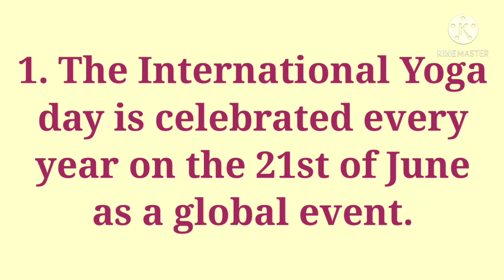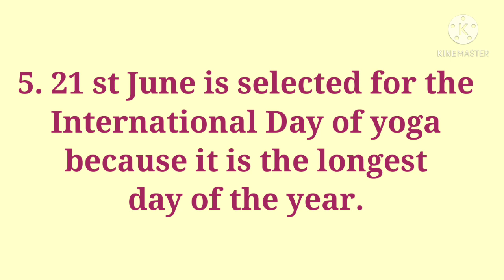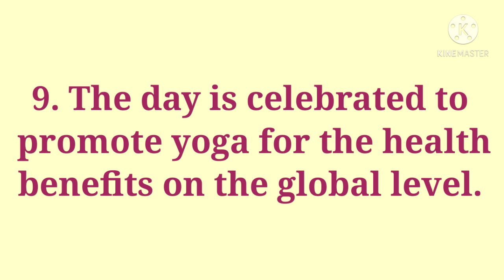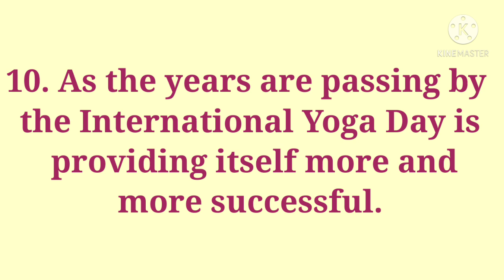10 Lines on International YogaDay/Essay on Yoga Day/International Yoga Day